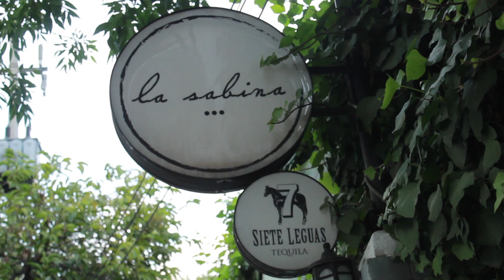La Sabina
Ubicada en la delegación Cuathemoc, La Sabina es un restaurante que tienes que visitar sin alguna duda. La comida, el lugar, el trato de la gente, todo es maravilloso.
Siendo una casa del siglo pasado respiraras un ambiente único. Déjate consentir y ven a conocer este maravilloso lugar.

¡nos vemos el próximo viernes a la 1 de la tarde con un nuevo video!